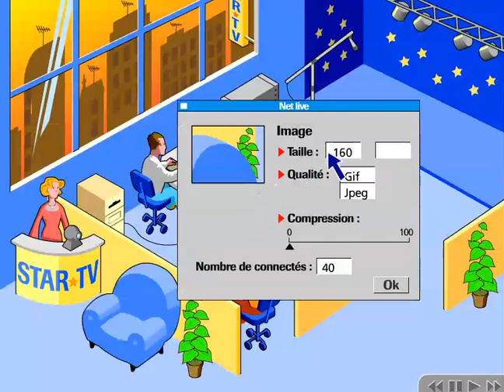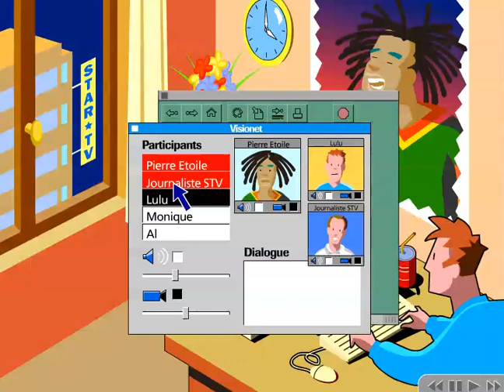Internet en 1998 - La vidéo conférence